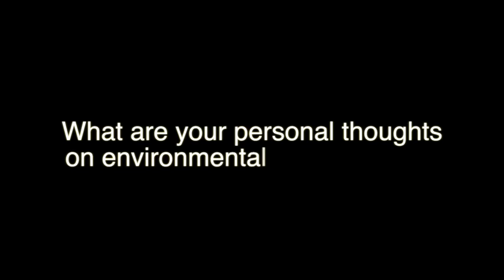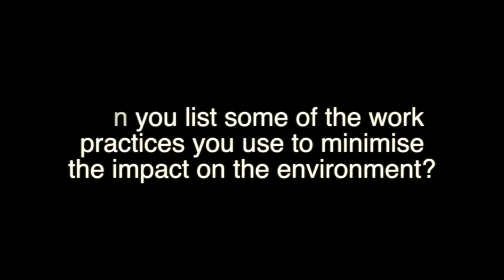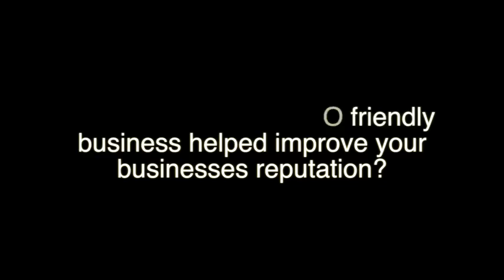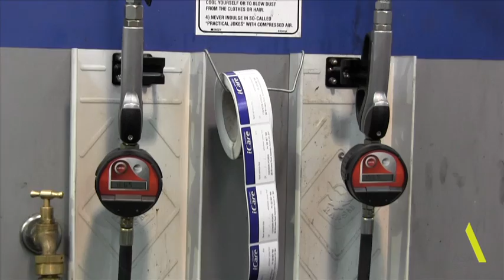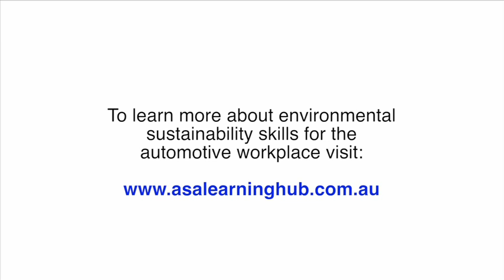Automotive Environmental Sustainability Skills